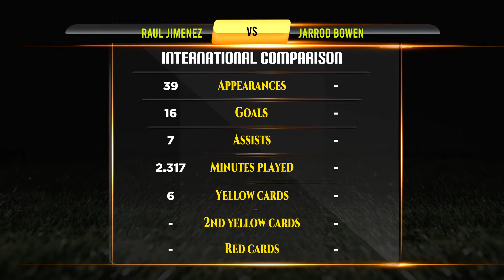Raul Jimenez VS Jarrod Bowen Football Stats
Raul Jimenez VS Jarrod Bowen Career Updated Stats

Raul Jimenez And Jarrod Bowen They are Best Footballer in Football History. This Video Show Raul Jimenez Vs Jarrod Bowen All Career Matches, Goals, Assists, Player goals, Net Worth, Biography, Lifestyle, History, Awards, Trophy, World cup, Career, Domestic Stats, National Matches Stats and International Matches.

Who is Best? Raul Jimenez VS Jarrod Bowen Career Compared.